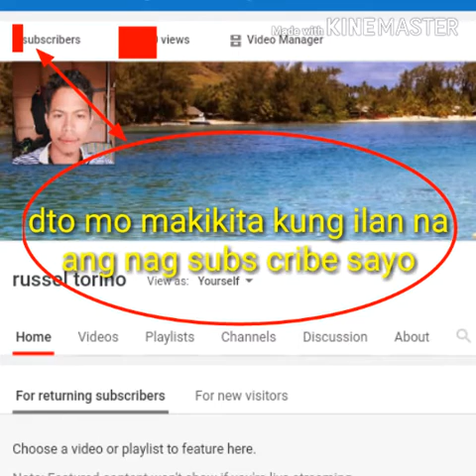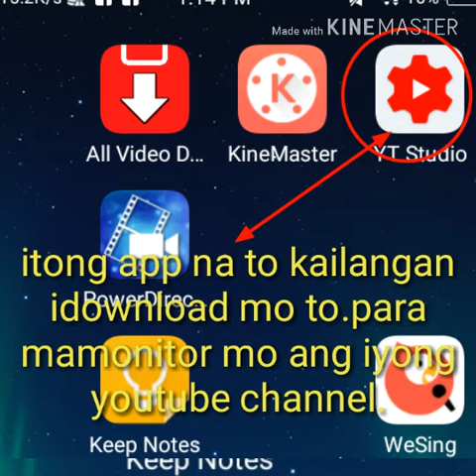Isang click mo lang alam mo na kung mag kano ang pera sa youtube vedio mo...###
Nagawa ko ito.. video na ito dahil ito ang pinaka, importante apps bilang  isang small youtuber. o sikat na youtuber. dapat mayrun ka nito.